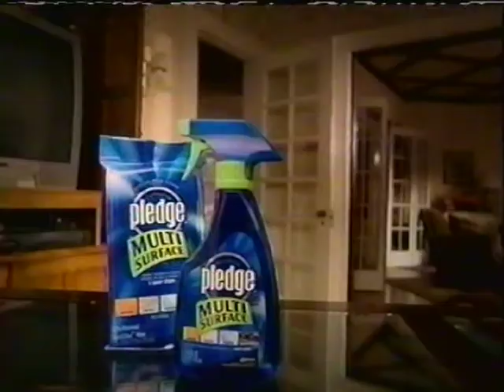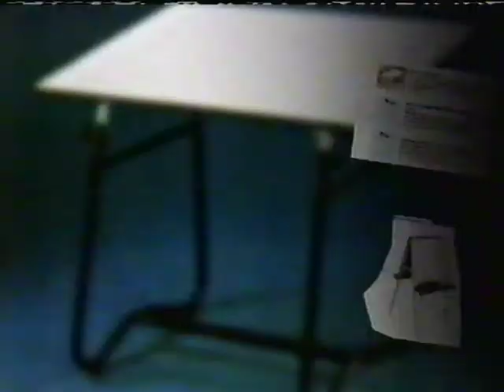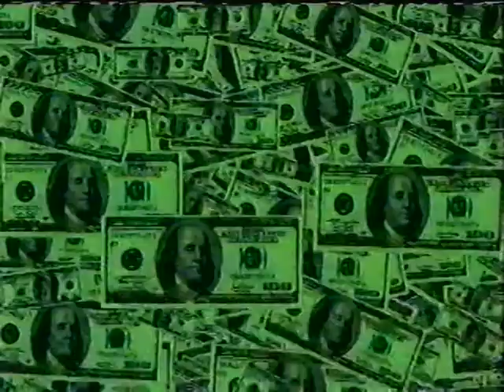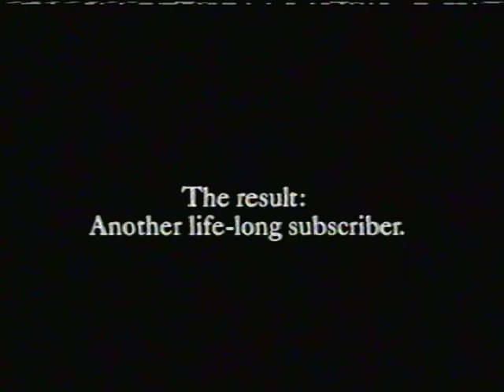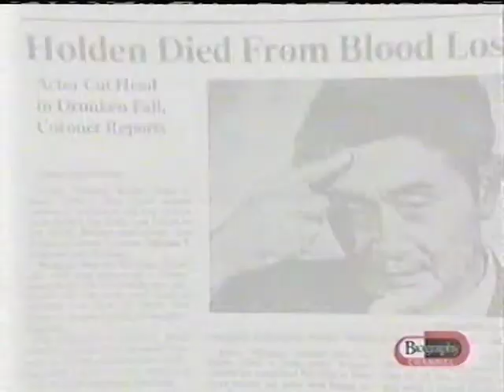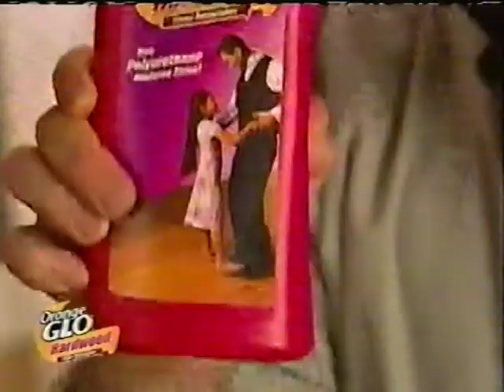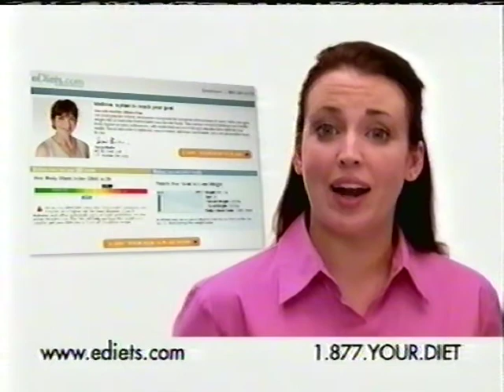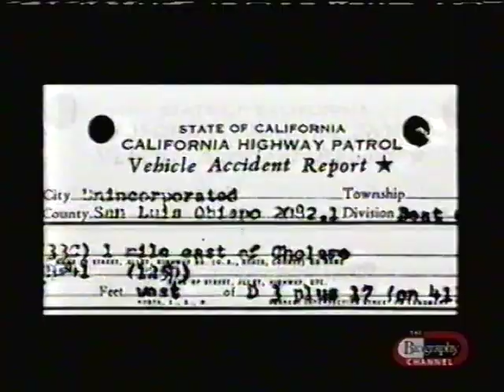The Biography Channel commercials [September 25, 2005]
Contents:
Mysteries of the Bible - "Queen Esther: Far Away and Long Ago"
Mysteries of the Bible - "Old Testament Heroines"